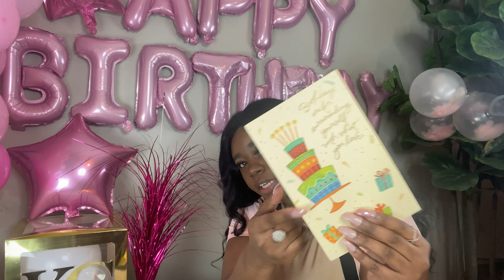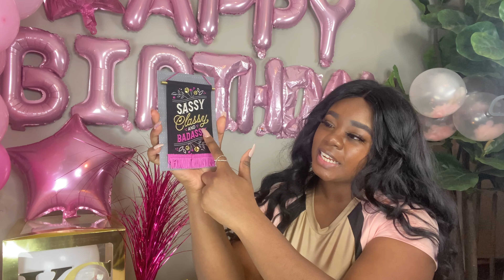WHAT I DID FOR MY BIRTHDAY | CUPCAKES FOOD TRY ON HAUL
Age: 29
Height: 5’2